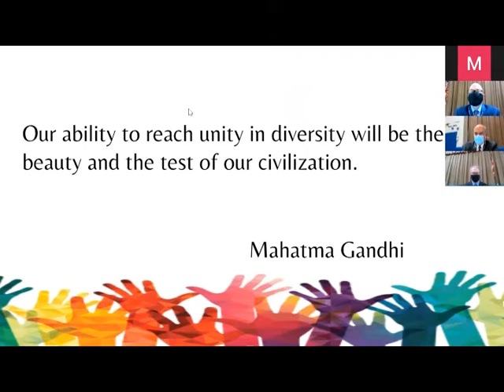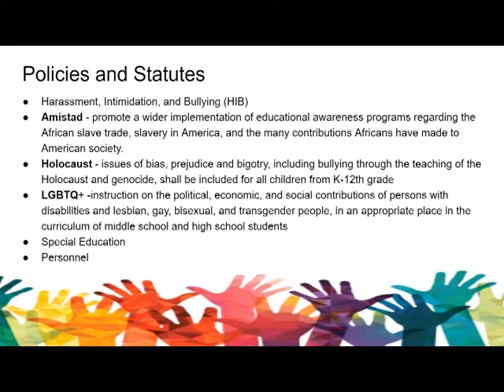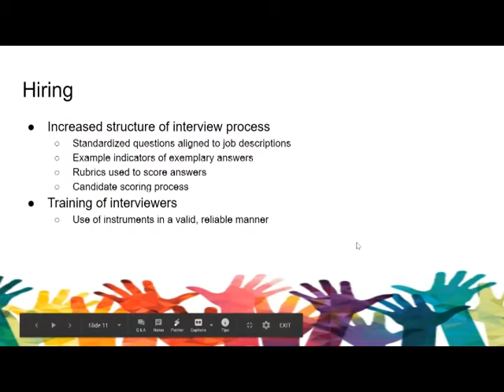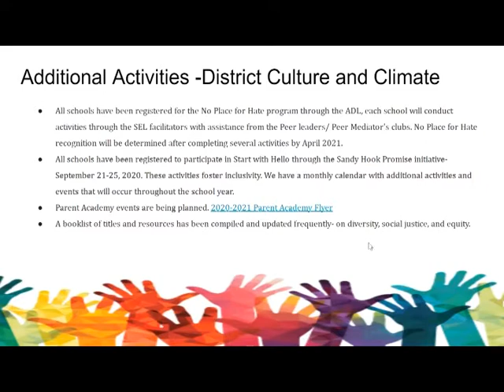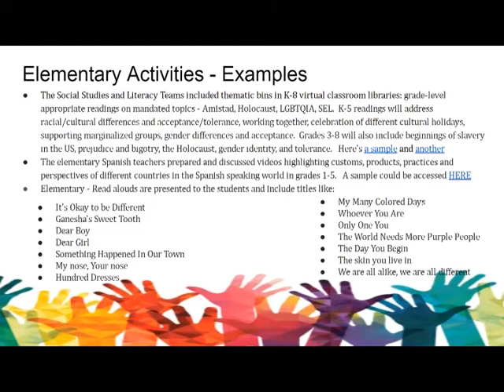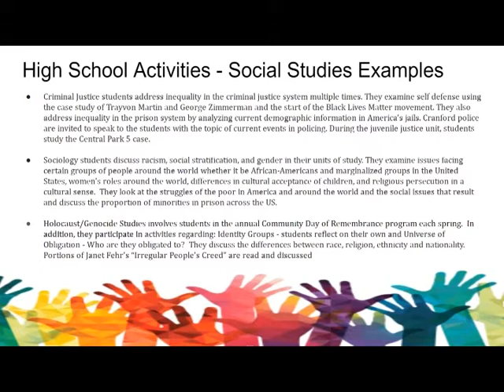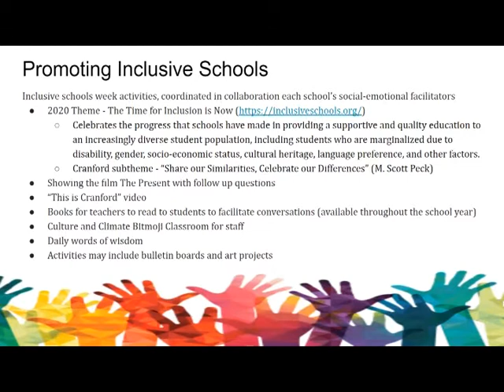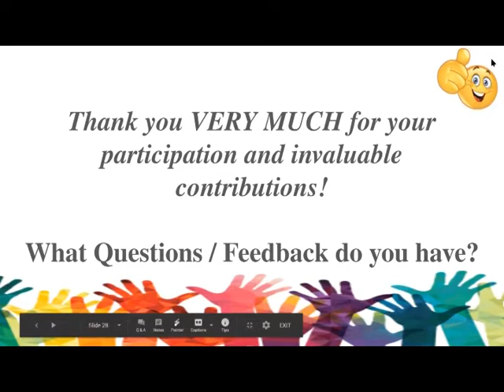Cranford Board of Education Meeting November 23, 2020